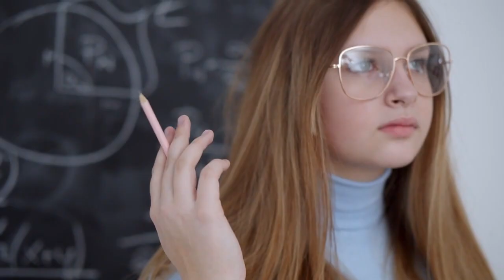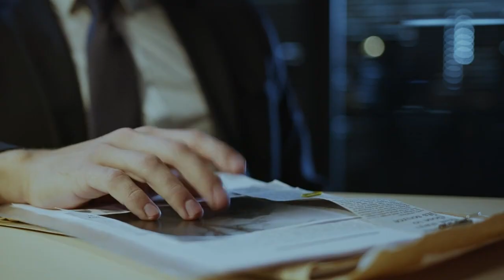Intuition Isn’t a Guess: The Science Behind Knowing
Intuition isn’t a guess—it’s your brain’s fast recogniser matching patterns before thought. In this episode, we show how that “quiet nudge” works, why emotions often fire first, and how stillness practices (meditation, breath-work) sharpen the signal instead of the noise. We also point to recent scientific work that frames intuition as a real brain process—not just a hunch.

You’ll learn:

•⁠  ⁠Why intuition = rapid pattern recognition grounded in memory
•⁠  ⁠Why the “something’s off” signal appears before analysis
•⁠  ⁠How practices that reduce mental noise make intuition clearer
•⁠  ⁠Why science now treats intuition as measurable, not mystical